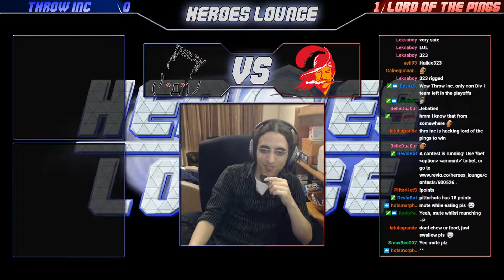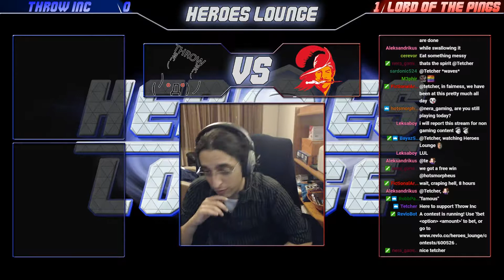Lord of the Pings vs Throw Inc. - Winners Bracket Round 3 - Game 2 - Heroes Lounge Season 2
Heroes Lounge, European biggest amateur league, open to players of all skill levels. Have you ever watched a competitive Heroes of the Storm tournament, and wished “I want to experience that”? Heroes Lounge allows you the opportunity to do just that.
Join the fun and find friendly people to play with.